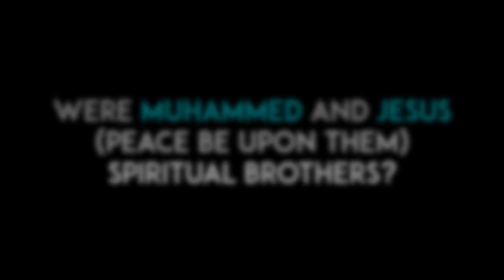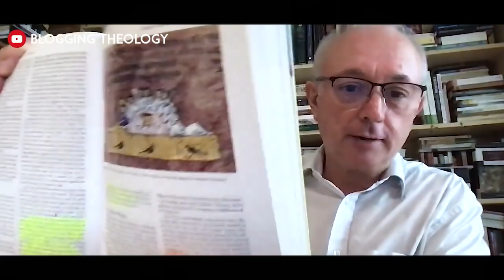Were Muhammad and Jesus Spiritual Brothers? | Paul Williams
Authentic hadith and evidence from the Gospel of Luke considered.